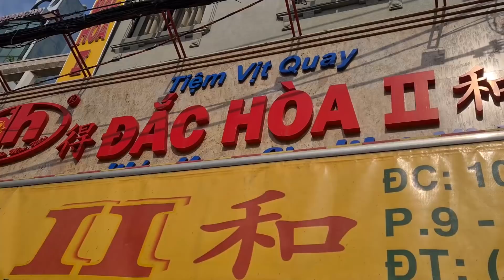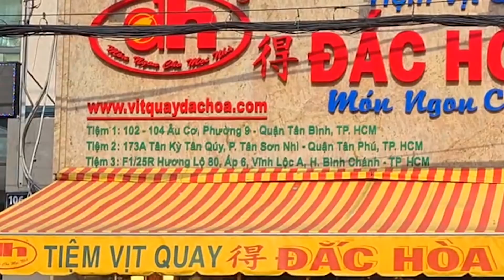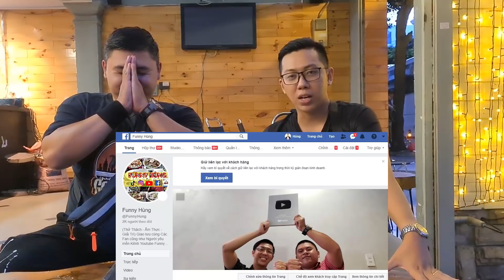Kênh Youtube Đầu Tiên Ăn Hết Ổ BÁNH MÌ THỊT Lớn Nhất Sài Gòn Mừng Sinh Nhật Khó Quên Của Funny Hùng.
Ổ BÁNH MÌ KHỔNG LỒ... Bánh Mì Sài Gòn từ lâu đã là món ăn quen thuộc và nhanh gọn lẹ của tất cả mọi người. Cả nhà đã quen với những ổ bánh mì thịt 15k - 20k với kích thước khoảng 15cm, thế còn ổ bánh mì lớn nhất sài gòn với chiều dài 70cm và chiều ngang 30cm thì sao nhỉ? Trước giờ trên Youtube cũng có nhiều Youtuber làm clip với ổ bánh mì khổng lồ này, nhưng còn ăn hết nguyên ổ thì hình như chưa có ai. Hôm nay nhân dịp sinh nhật Funny Hùng 16/11 võ sư Lộc đã có 1 bất ngờ siêu to khổng lồ mà Funny Hùng không thể lường trước. Để video thêm trọn vẹn, Kênh Youtube Funny Hùng đã hoàn thành hết 1 ổ bánh mì thịt cho khoảng 15 người ăn giúp Funny Hùng có 1 ngày Sinh Nhật đáng nhớ nhất từ trước đến giờ. Mời cả nhà thưởng thức món ăn.

Địa Chỉ:
Bánh Mì Khổng Lồ Đắc Hòa: 102 Âu Cơ, Q. Tân Bình
Bánh Mì Công Danh: kiot 6-7 Độc Lâp, Q. Tân Phú
Bánh Kem Thiên Lộc: 106 Độc Lâp, Q. Tân Phú
Cafe ORIOLES: 29 Phan Đình Phùng, Q. Tân Phú

Giá: ổ bánh mì khổng lồ 100k